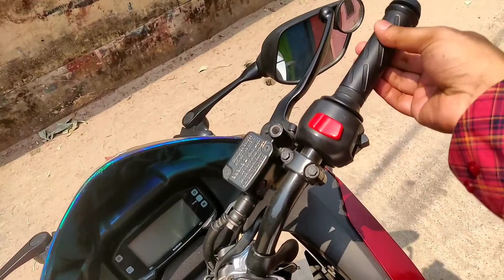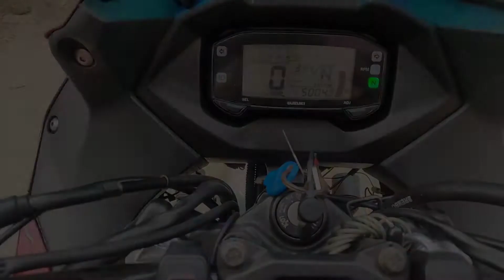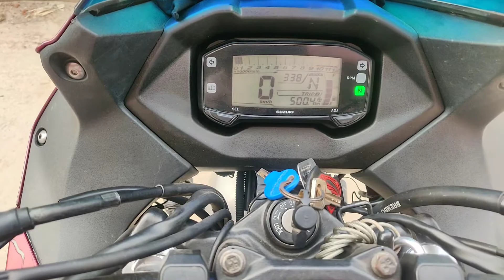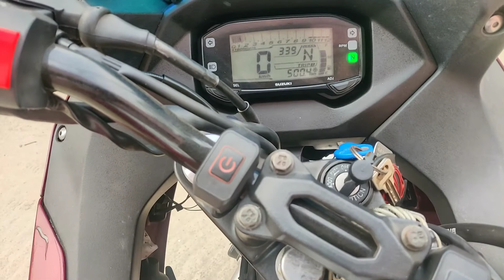How to adjust the Throttle free play Clutch lever free play and Ideal RPM adjustment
একটি বাইকের জন্য খুবই জরুরি ব্যাপার থ্রটল, ক্লাচ এবং আইডিয়াল RPM টিউন ঠিক মত টিউনে থাকা। এটা না হলে আপনি কখনোই আপনার বাইক চালানোর সময় ভালো রেস্পন্স পাবেন না। এবং বাইক রাইড করেও কম্ফোর্ট ফিল করবেন না।।
Youtube বা Online এ এসব ব্যাপারে অনেক প্রশ্ন/উত্তর আমরা খুজি।
Please go my FB page :  𝗦𝗮𝗺𝘂 𝗥𝗲𝗱𝗱𝘆

Now here the solutions..
Do it yourself..